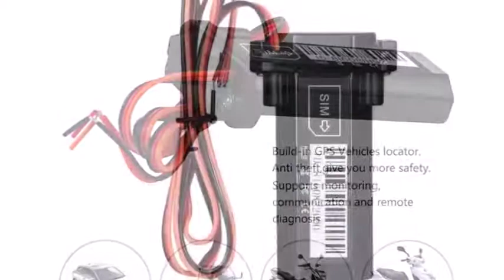अपने बाइक में ऐसे लगाएं Sim कार्ड, किसी के टच करते ही फोन पर आएगा अलर्ट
अगर आपको इस बात की चिंता है कि कहीं आपकी बाइक, कार या स्कूटर चोरी न हो जाए तो अब परेशान होने की जरूरत नहीं. क्योंकि आप अपने व्हिकल को मोबाइल सिम की मदद से सुरक्षित कर सकते हैं. मार्केट में अब ऐसे कई डिवाइस मौजूद हैं, जिनमें सिम लगाकर आप उसे अपने गाड़ी में छिपा सकते हैं और व्हीकल के चोरी होने पर उसे तुरंत ट्रैक कर सकते हैं.

इलेक्ट्रॉनिक डिवाइस बनाने वाली कंपनी iMars ने माइक्रो GPS ट्रैकर लॉन्च किया है, जिसमें सिम लगाया जा सकता है. इसके बाद इसे व्हीकल के बैटरी से कनेक्ट कर छिपा दिया जाता है. अब यूजर को अपने स्मार्टफोन में इससे जुड़ा ऐप इन्सटॉल करना होता है और जब आपके बिना कोई और इस गाड़ी को चलाने जा रहा हो या चलाने की कोशिश कर रहा हो, तो फोन पर अलर्ट आ जाता है.

इस डिवाइस में आपको एक माइक्रो सिम लगाना होगा. डिवाइस में 3 वायर दिए गए हैं, जिसमें से दो बैटरी और एक इग्निशियन में लगाना होता है. इसमें ब्लैक वायर को बैटरी के निगेटिव, रेड को बैटरी के पॉजिटिव प्वाइंट से कनेक्ट करना होता है. वहीं ऑरेंज कलर के वायर को इग्निशियन के निगेटिव प्वाइंट से कनेक्ट करना होता है.

गाड़ी में डिवाइस को फिट करने के बाद उसमें सिम लगा दें. इसके बाद डिवाइस की लाइट ऑन हो जाएगी और यह काम करना शुरू कर देगा. इसके बाद आपको डिवाइस के मैनुअल में दिए QR कोड को स्कैन करना होगा और फिर LKGPS ऐप का लिंक ओपन हो जाएगा. ऐसा करने के बाद ऐप को इन्स्टॉल करें ले और फिर लॉगिन करें. यहां से आप गाड़ी की लोकेशन ट्रैक कर सकते हैं. ऐप में आप गाड़ी की रीडिंग भी देख सकते हैं. इसके अलावा गाड़ी के साथ अगर कोई छेड़छाड़ होती है तो तुरंत आपको अलर्ट आ जाएगा.